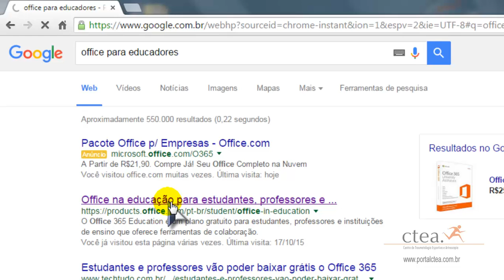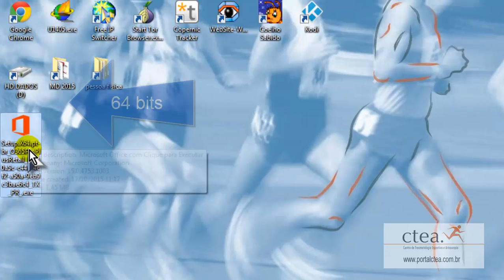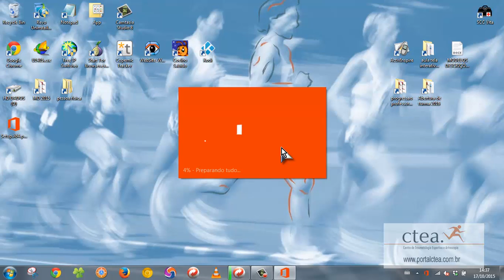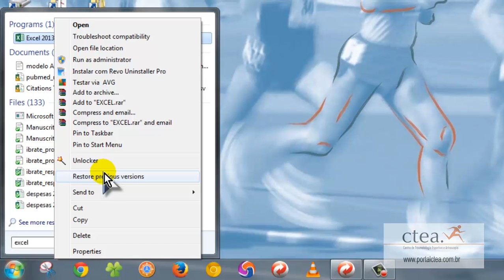Como instalar Microsoft Office original gratuitamente - problemas compatiblidade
Word, Excel e PowerPoint original e de graça.